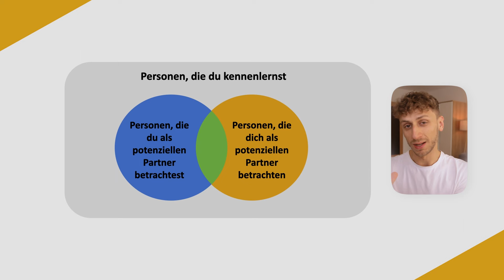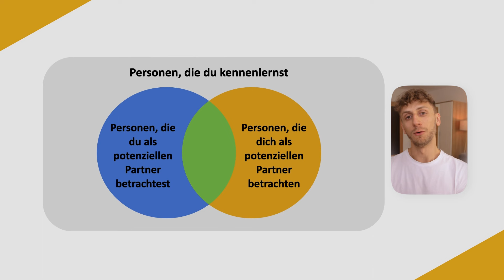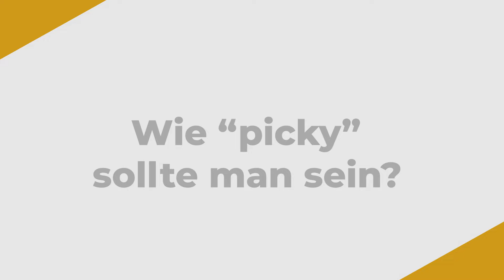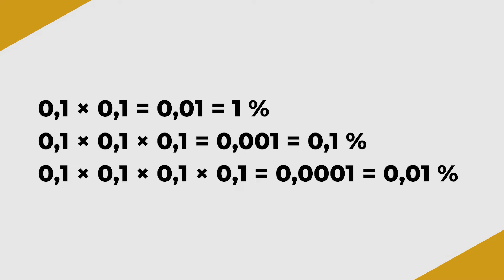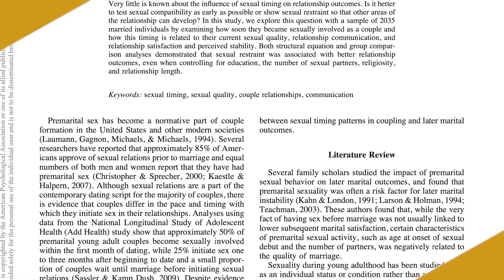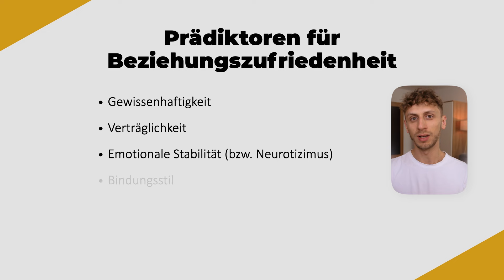Ein Leitfaden für eine kluge Partnerwahl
In diesem umfassenden Video erforschen wir verschiedene Strategien und psychologische Erkenntnisse, die dir helfen können, kluge Entscheidungen in der Partnerwahl zu treffen. Erfahre, wie du deine Chancen erhöhen kannst, den richtigen Partner zu finden, indem du deine Sichtbarkeit und Attraktivität steigerst, deine Ansprüche anpasst und aus den potenziellen Partnern klug wählst. In diesem Video diskutieren wir auch die Spieltheorie und ihre Anwendung auf die Partnersuche, das berühmte Sekretärinnenproblem sowie die Bedeutung von Bindungsstilen für stabile Beziehungen. Schließe dich uns an, um herauszufinden, wie du deine Ansätze in der Partnersuche verbessern und deine Chancen auf eine erfüllende Beziehung maximieren kannst.

Time Stamps:
00:00 Einleitung
01:26 Wie lernt man mehr Leute kennen?
02:15 Wie wird man ein attraktiver Partner?
03:23 Wie picky sollte man bei der Partnerwahl sein?
10:34 Die Gefahr der heutigen Dating-Welt
12:24 Welche Persönlichkeitseigenschaften sind für den Beziehungserfolg wesentlich?
16:43 Was ist noch wichtiger, als die Persönlichkeit des Partners?